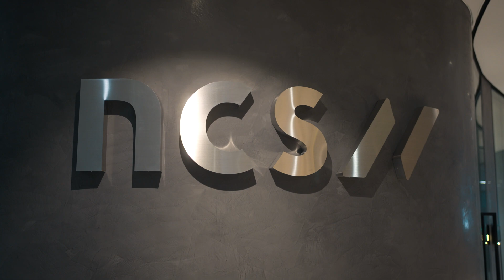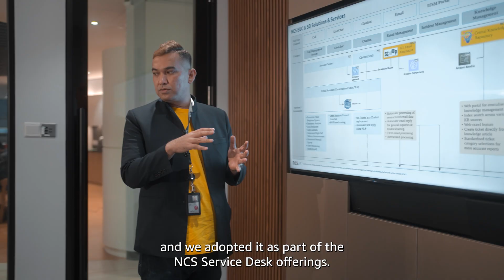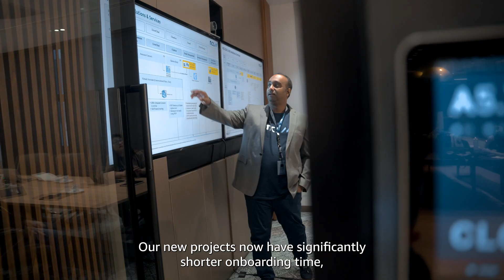NCS transforms its customer experience by moving its contact center to Amazon Connect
NCS, an Amazon Web Services (AWS) Partner, built on its existing AWS services by creating a new cloud contact center on Amazon Connect, an omnichannel contact service offering. NCS uses Amazon Connect to onboard new customers 50% faster, scale on demand, respond to customers faster and more accurately, and reduce system operational costs by 30%. NCS migrated its service desk to AWS, gaining omnichannel communication capabilities by integrating Amazon Connect with the company’s knowledge base system.